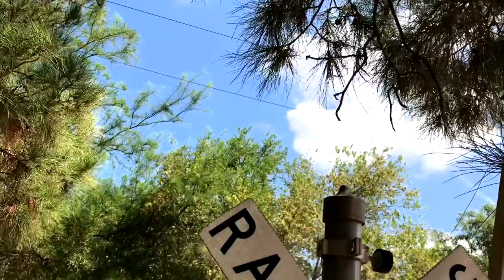KING SHOW / KINGS DEL WEPA